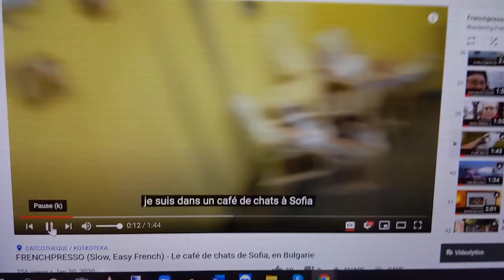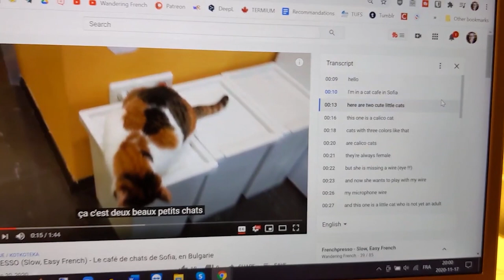FRENCHPRESSO (Slow, Easy French) - Un truc pour apprendre le français sur YouTube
Une de mes étudiantes m'a récemment expliqué comment elle fait pour voir les sous-titres anglais et français en même temps. Très astucieux!